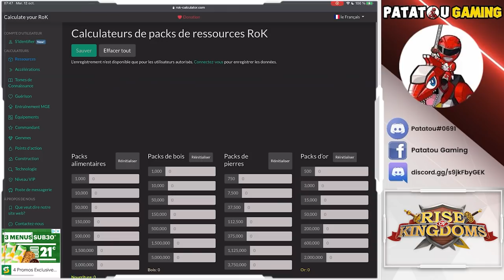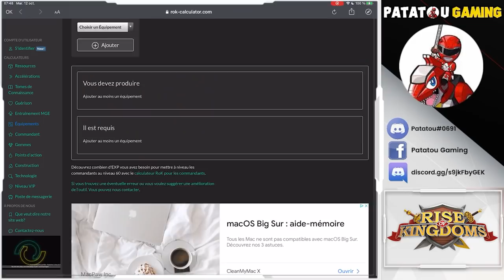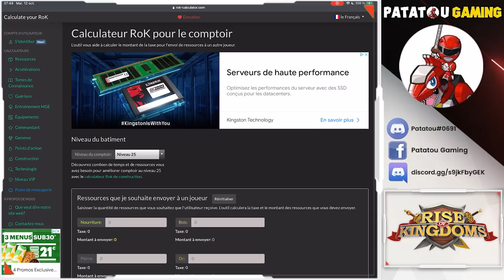WEBSITE YOU MUST KNOW! TOUT EN UN! RISE OF KINGDOMS